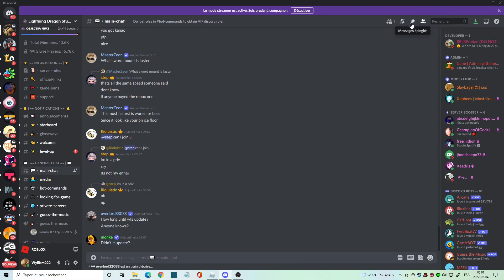roblox, WFS (Weapon Fighting Simulator) update 2.1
ROBLOX,WFS,WEAPON FIGHTING SIMULATOR,UPDATE

Showing you what's new in the new update!

Sorry for my voice, I was still half asleep lol was drinking a monster at 5 am.

I said I'd put the code in the edits but figured out it would look better here lol
                                      the code is 'mount'.